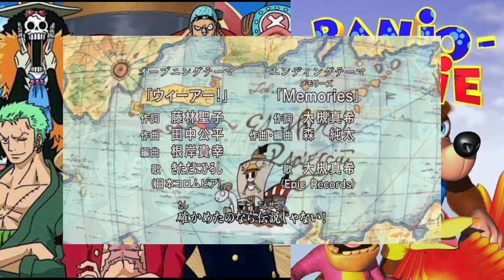One Piece - Opening 1 - We Are! (Banjo-Tooie soundfont)